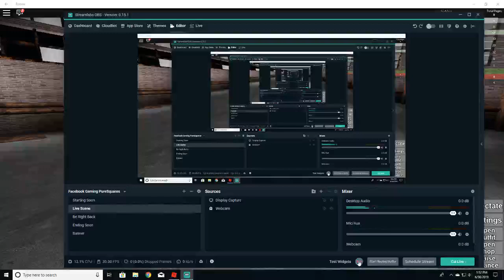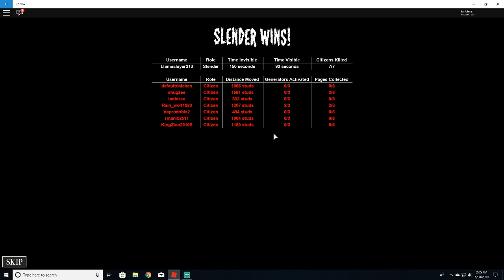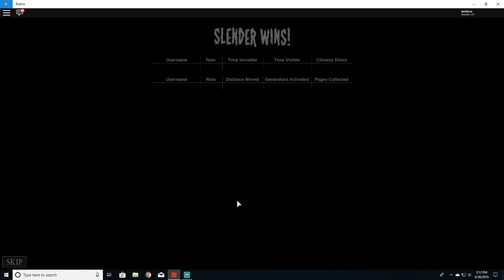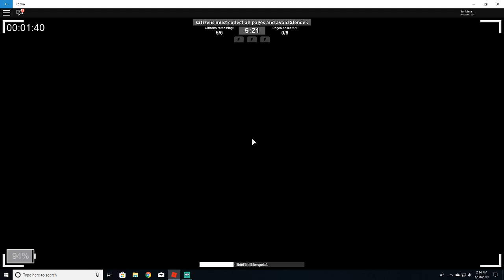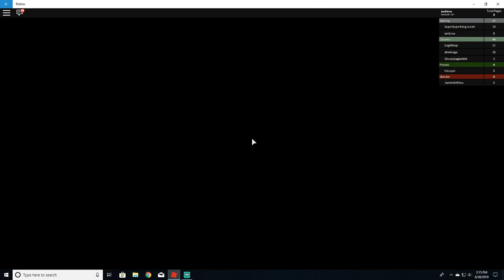STOP IT SLENDER 2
SPONTANEOUS UPLOAD MONTH